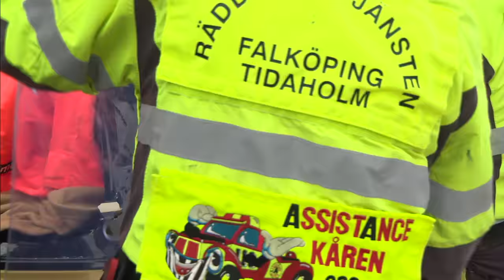Holmatro Rescue Experience - Rescue Team Skaraborg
Holmatro Rescue Experience - Interschutz 2015: Day 2 - Team 2
Rescue Team Skaraborg from Sweden showing their skills during the € 35,000 EXTRICATION CHALLENGE at the Interschutz 2015 in Hannover, Germany.